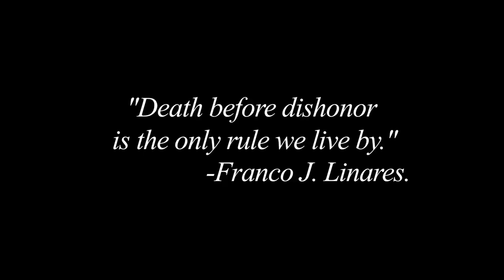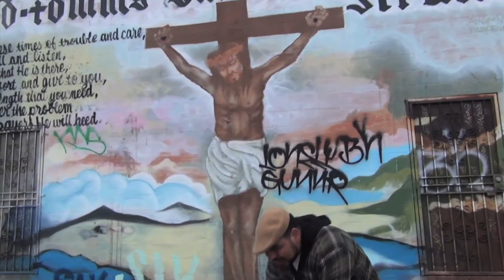Guvie Malito - " Product of The Pico Union District (Dirty Harvard)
@Guvamint doing his thing  at Downtown Los Angeles Pico Union District. Filmed and Cut By @GoTtY213 ( GoTtY Productions ).